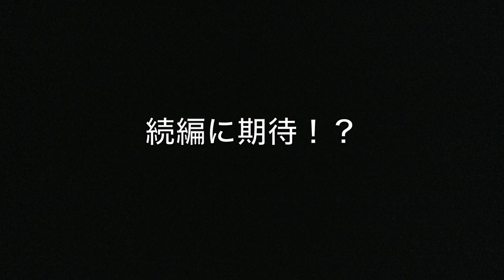黒柴ゴエモン GoProテストtest of the GoProhero4session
黒柴ゴエモン　GoProカメラのテストをしてきました！！小さい黒柴がカメラ背負っていたので海で大人気でした(^ ^)
test of the GoPro camera! ! Small dog it was very popular so ran the sea put camera